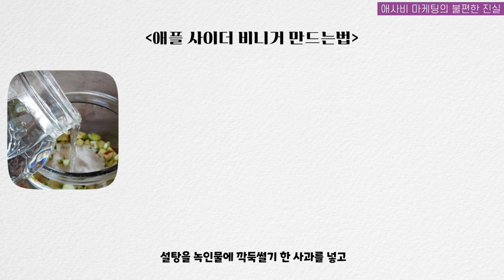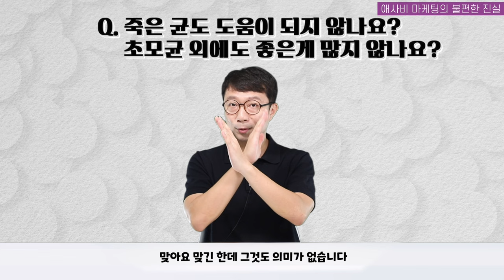요즘 유행하는 애사비(애플사이다비니거)의 불편한 진실.. 애사비가 어떻게 만들어지고 무엇이 문제인지 알려드립니다!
애사비, 애플 사이더 비니거, 사과발효식초 제품들의 불편한 진실입니다.